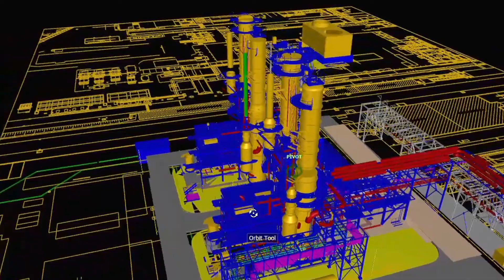L'usine d'acryliques de Carling décarbone sa production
Le site Arkema de Carling en Moselle est l’une des principales usines d'acrylique en Europe. Il produit des monomères acryliques utilisés dans les revêtements de performance, les adhésifs ou encore le traitement de l'eau. Des matériaux de plus en plus demandés dans notre quotidien.

D'ici 2026, une nouvelle technologie de purification brevetée sur le site améliorera son efficacité opérationnelle et son empreinte environnementale, en ligne avec les meilleurs standards.

Cet investissement permettra de réduire de 20 % les émissions de CO2 du site, contribuant ainsi à l'ambitieux plan climat du Groupe fondé sur une trajectoire de 1,5°C à l'horizon 2030, validé par le SBTi.